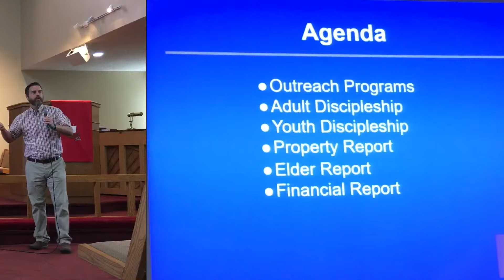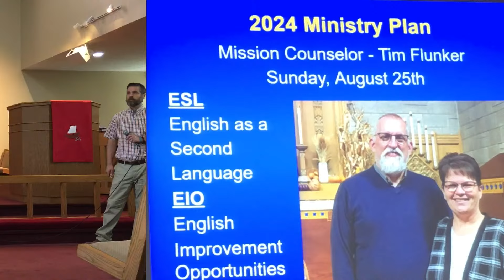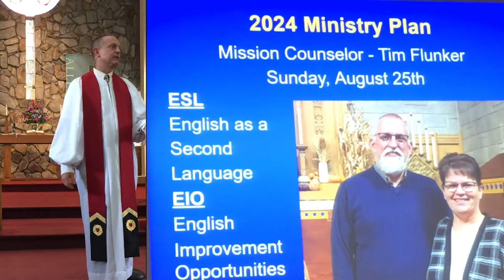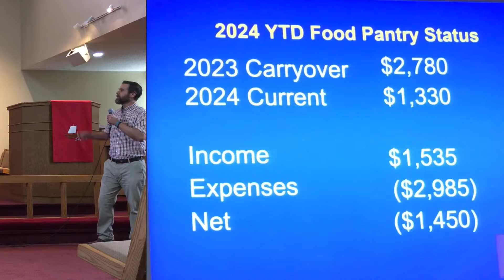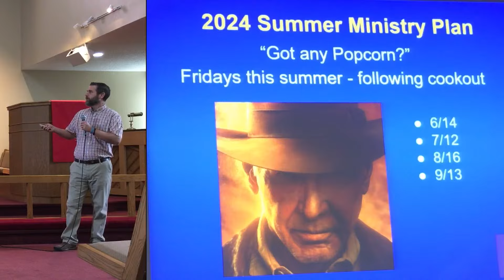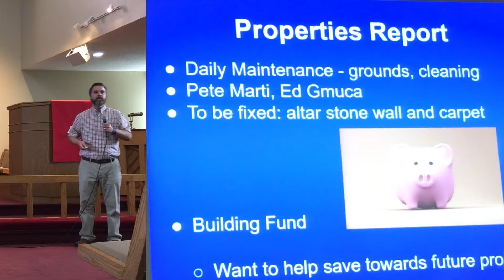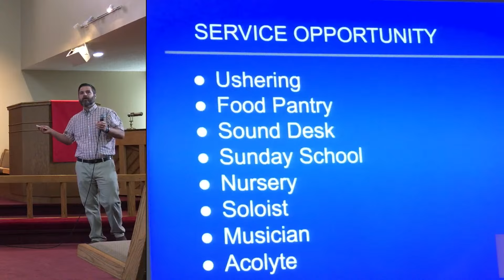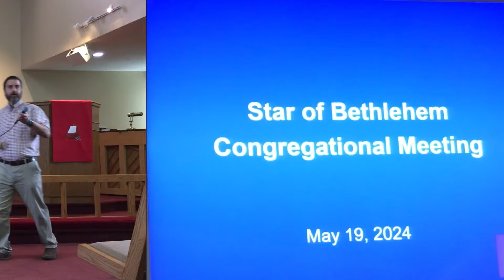2024-5-19 Congregational Meeting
Following worship on Sunday, May 19, 2024, we offered a congregational meeting. We took a look at the year now past and considered the 2024 outreach and ministry plan. Please click HERE for the congregational meeting slides.